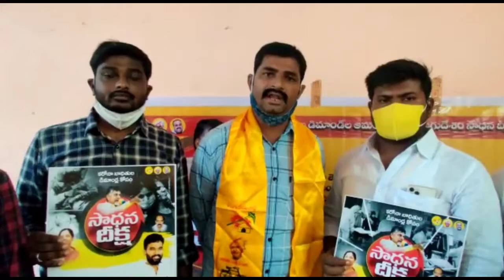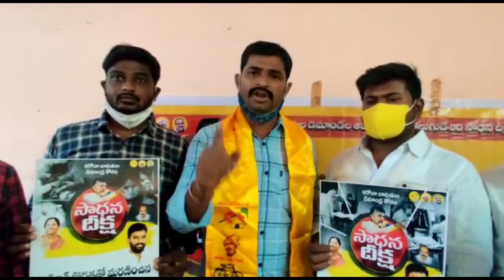తెలుగుప్రజానీకానికి అండగా ఉండే పార్టీ ఏదైనా ఉందంటే అది తెలుగుదేశం పార్టీ మాత్రమే. విద్యార్థి నాయకుడు